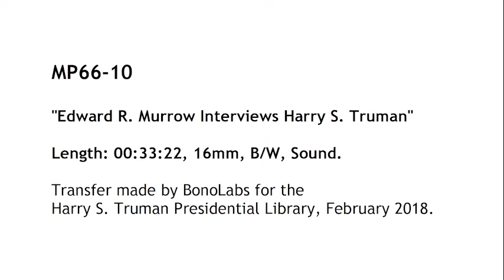MP66-10 Harry S. Truman Interviewed by Edward R. Murrow, February 1957 (8 of 12)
Outtakes from Edward R. Murrow's interview of former president Harry S. Truman at the Olney Inn in Islamorada, Florida, between February 8-15, 1957; filmed by Charles Mack and Martin Barnett. This reel shows two different aspects of the interview. The first 15 minutes are the original questions asked of Mr. Truman, with the camera trained mostly on Truman. The last 18 minutes are re-recording of questions from Murrow with the focus of the camera on both Truman and Murrow filmed from the center, with shorter answers by Truman. The questions and answers are similar to others found on other reels, but they are not exactly the same. The topics discussed here include: having the support of Labor as president; choosing General Eisenhower to be the commander of Allied Forces in Europe; the importance of NATO; an extensive telling of his support and troubles with Adlai Stevenson during his bid for president in 1952 and 1956 and a breakdown of those elections; praise of Frank McKinney as an effective Chair of the DNC; wanting Averell Harriman to run in 1956; the story of his mother (Martha Ellen Truman) staying in the Queen's Room at the White House; the Fair Deal; "Give 'em hell, Harry," in the 1948 campaign; Henry Stimson as an able advisor; working out the targets for the atomic bomb in Japan; how to negotiate successfully; impressions of world leaders like Stalin, Churchill, de Gaulle, Nehru, Chaing Kai-shek; the revolution of the US from isolationism to internationalism; the Marshall Plan; prospects for agreement with the Russians; the historical mistreatment of the Russian satellite countries; possibility of recognizing red China; possibility of over-extending ourselves in the world with commitments; future of NATO; America's positions on colonialism; establishing of the Truman Library; presidential pensions; keeping some historical material closed for privacy; achievements of the Truman Committee; Senate investigations; difficult votes while Senator; the role of the budget director; being knowledgeable about the budgets; what makes a good Cabinet member; keeping the Vice President informed; National Security Council, the CIA, and intelligence information; the day Roosevelt died; the pace of the first four months of the presidency; having to make decisions; and the power of religion.

This series of interviews between Murrow and Truman constitute the raw material that was edited into the CBS program "From Precinct to President: Some Reflections by Harry S. Truman" which aired on February 2, 1958 and was rebroadcast during CBS funeral coverage when Mr. Truman passed away in December, 1972. They are for viewing and research purposes only.